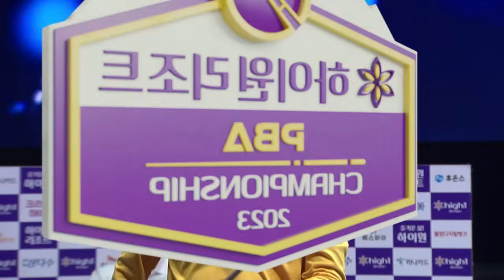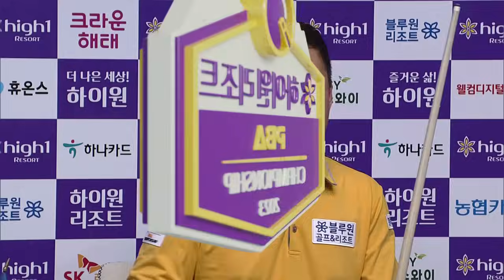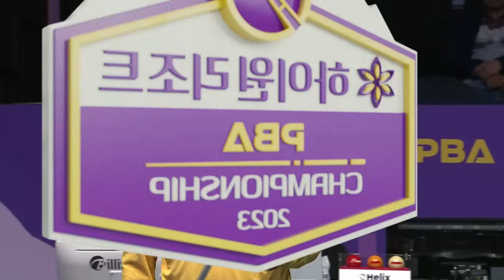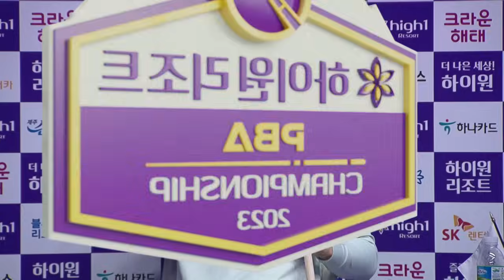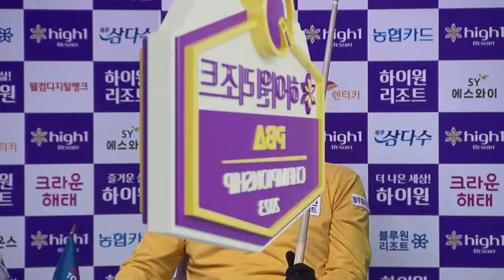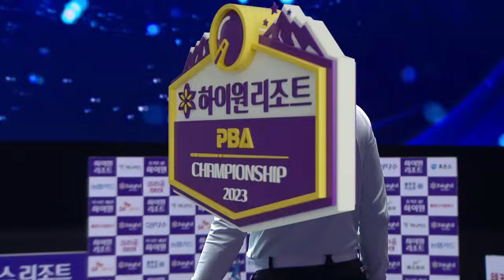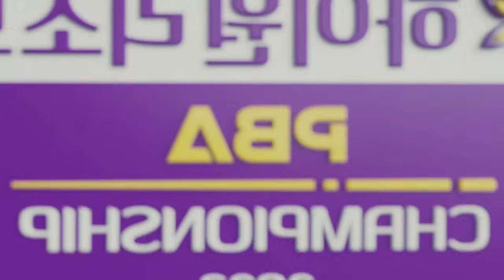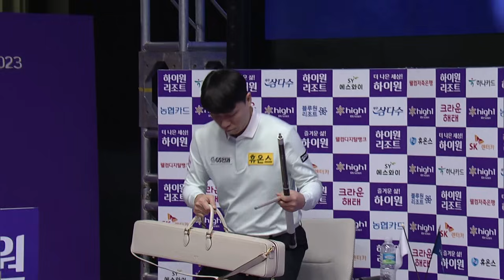[32강] 🇰🇷엄상필 vs 🇰🇷최성원 [하이원리조트 PBA챔피언십 2023]